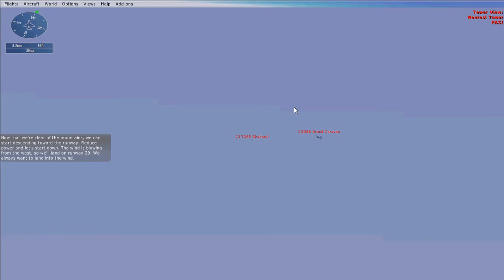FSX Stitka Approach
FLIGHT SIMULATOR X STITKA APPROACH. Wanna fly with me? im mostly on gamespy gamertag is olan08, my sessions are usually prop hops and flying clubs.